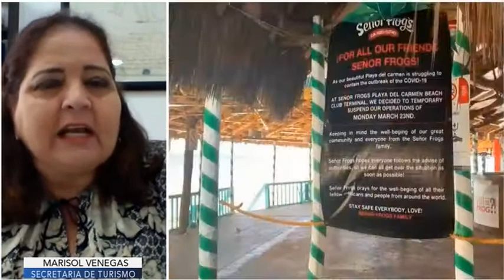Entrevista a Marisol Vanegas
La pandemia del coronavirus continúa afectando al turismo de México, por ello entrevistamos a Marisol Vanegas, Secretaria de Turismo de Quintana Roo, para conocer los mecanismos y las estrategias que han sido aplicadas para reactivar este sector económico del país.